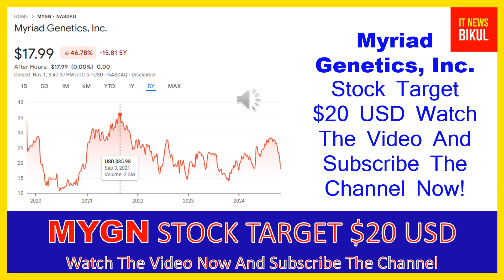MYGN Stock - Myriad Genetics, Inc. Stock Breaking News Today | MYGN Stock Price Prediction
MYGN Stock - Myriad Genetics, Inc. Stock Breaking News Today | MYGN Stock Price Prediction | MYGN Stock Target